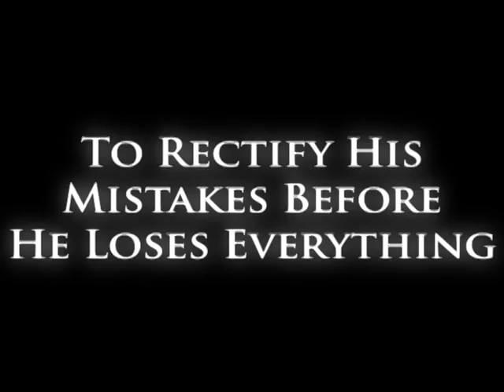Seinfeld Trailer - "Serenity Now" RE-CUT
A re-arrangement of Seinfeld scenes into an action-thriller movie trailer. The song playing throughout is "Vicious Traditions" by the Veils. The second song is "Scorponok" from the Transformers soundtrack.